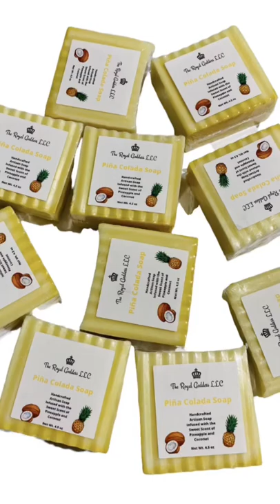Melt and pour Piña Colada soap